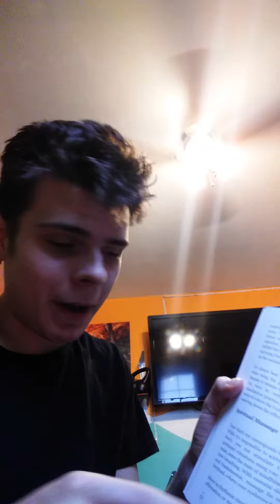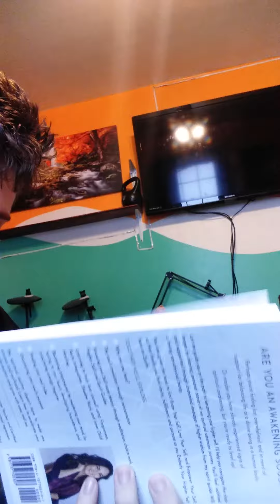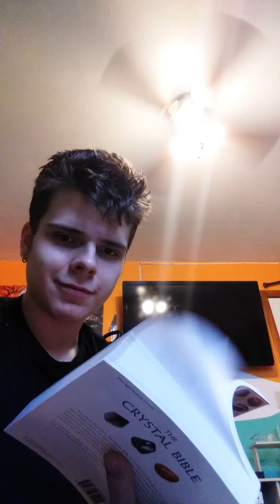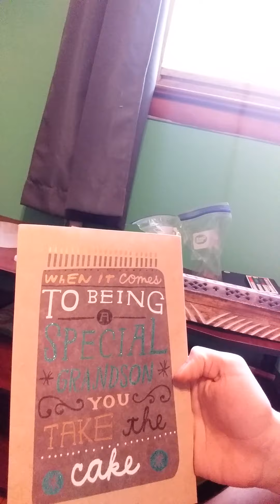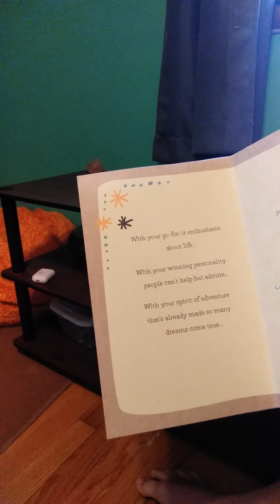What I Got For My 16TH Birthday. Love You Mom, Dad & Grandpa!😁💗 Thank You For The Gifts!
I DIDN'T CRY AT THE END YOU DID LOL BUT HONESTLY THOUGH IT'S OK TO CRY AND IT'S ACTUALLY GOOD TO CRY😁💗

LOVE YOU GUYS TAKE CARE OF YOURSELVES